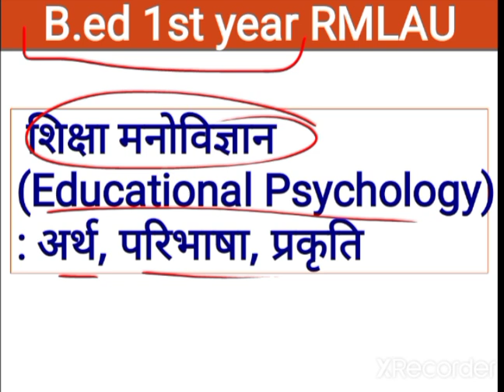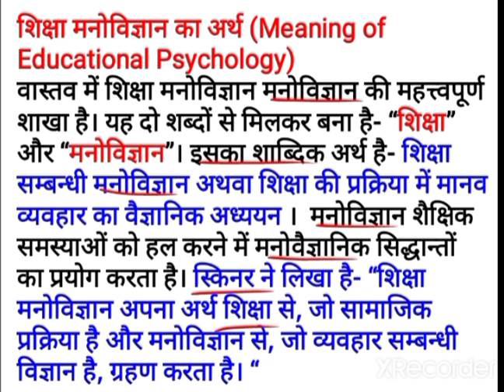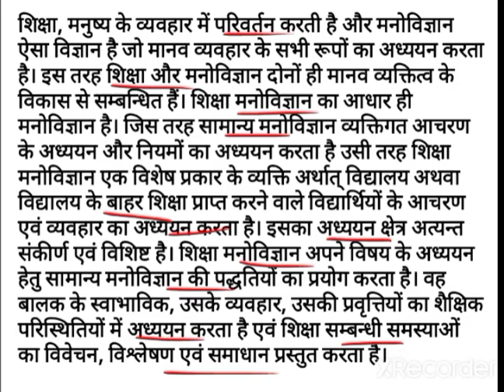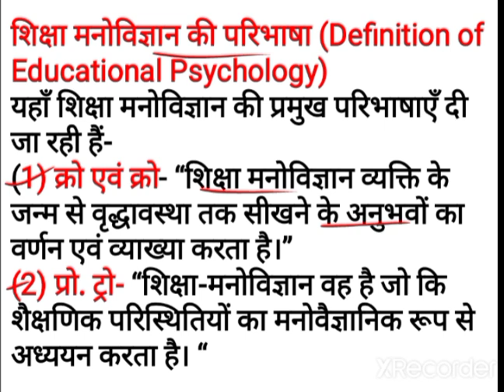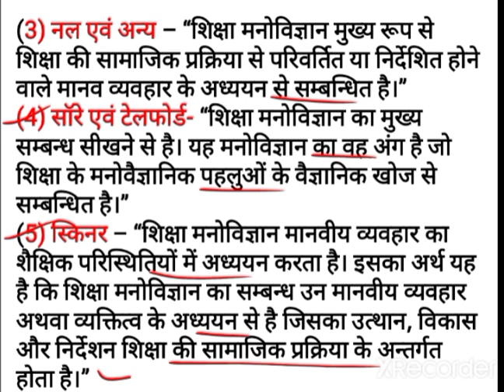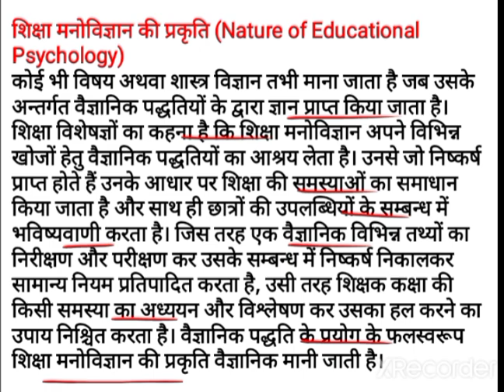शिक्षा मनोविज्ञान क्या है?|| अर्थ, परिभाषा, प्रकृति ||What is Educational Psychology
What is meaning of Educational Psychology?
शिक्षा मनोविज्ञान क्या है?
शिक्षा मनोविज्ञान का अर्थ
शिक्षा मनोविज्ञान की परिभाषा
Avadh University Ayodhya b.ed 1st year classes
Rmlau exam latest update today
Rmlau b.ed 1st year
B.ed 2nd year RMLAU resultShisha kya hai
शिक्षा का अर्थ क्या है

Thankyou 🙏Thankyou 🙏Rmlau news today
Rmlau b.ed exam preparation
Rmlau official notice declared
Rmlau b.ed entrance exam preparation
Rmlau news b.ed exam
B.ed previous year questions paper
B.ed exam preparation
B.ed 1st year previous year questions paper
B.ed 2nd year previous year questions paper
B.ed exam rmlau
B.ed previous year questions paper RMLAU
Rmlau b.ed exam date latest update news
Rmlau b.ed exam date 2022
Rmlau b.ed exam 2022
Rmlau b.ed 1st year exam 2022
Rmlau official notice 2022

Thankyou 😊